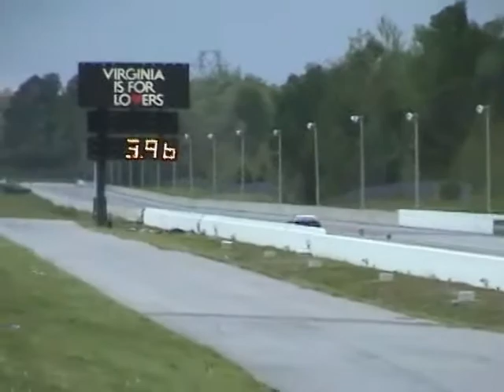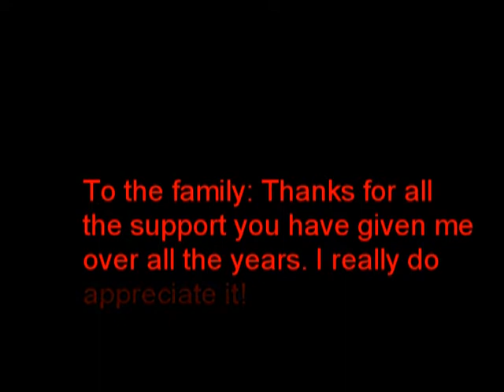Mitsubishi Compilation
One of my first videos produced when I was in Grad School during the Fall 2005.